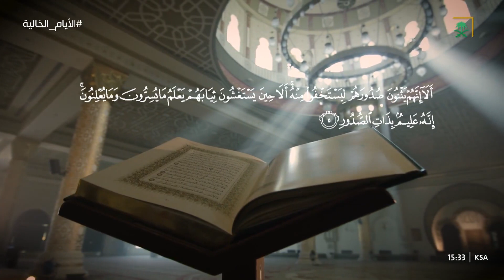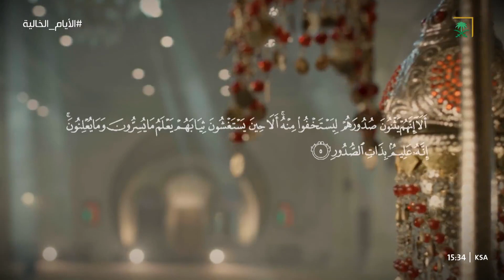أسباب نزول قوله تعالى "أَلَآ إِنَّهُمْ يَثْنُونَ صُدُورَهُمْ لِيَسْتَخْفُواْ مِنْهُ ۚ"